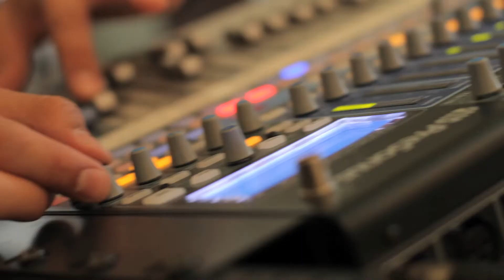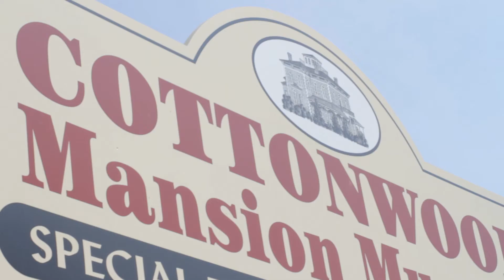Behind the Scenes: Quails in the Nest Live at Cottonwood Mansion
Mikey and Nick of Quails in the Nest recorded a live album in Selkirk Ontario at The Cottonwood Mansion on June 23rd 2013.

The record, due August 1st, was engineered by Mike Monson.
Video by Marcello Mercanti.